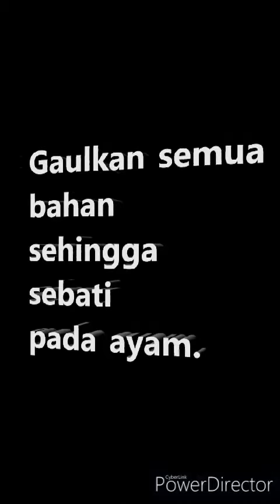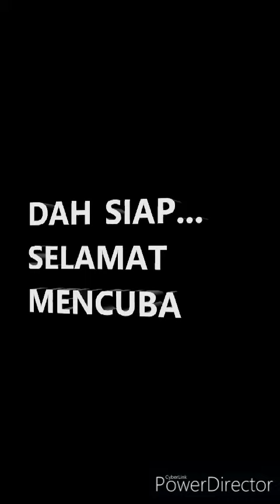AYAM BAKAR GULA APONG @ GULA MELAKA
GULA APONG adalah gula dari pokok nipah yang ada di Sarawak.